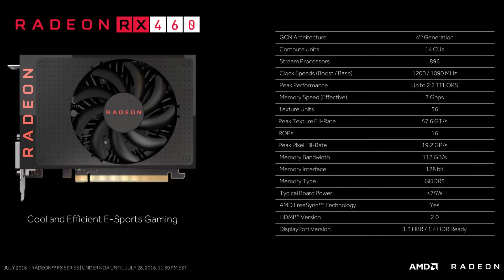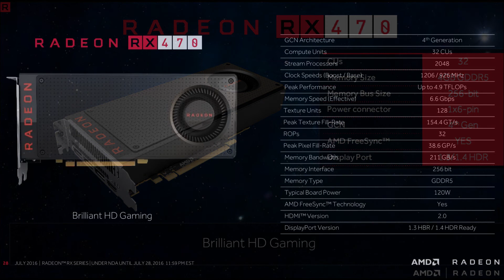AMD Announces Radeon RX 470 & RX 460 Specifications; Shipping in Early August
AMD Announces Radeon RX 470 & RX 460 Specifications; Shipping in Early

AMD will release two new entry-level graphics cards for gaming

Back in May, AMD unveiled its Radeon RX480, which became the cheapest VR-capable graphics card available. The company is continuing to stick with its low-price / solid-performance model today with the announcement of two new GPUs — the RX 460 and RX 470. These aren’t meant for VR, but Radeon is billing them as an affordable way to get into gaming while not compromising quality.

The 470, which is designed for 1080p gaming and video streaming, can reach up to 4.9 teraflops of power, has a memory bandwidth of up to 211 Gbps, and has 4GB of GDDR5 memory. The 460, which is meant for the vaguely defined purpose of "e-sport gaming," reaches up to 2.2 teraflops, has a memory bandwidth of up to 112Gbps, and either two or 4GB of GDDR5 RAM.

We don’t have pricing on either of these new graphics cards, but they should be cheaper than the 480, which starts at $199. The 470 is out on August 4th and the 460 on August 8th.

AMD Radeon RX 470 and RX 460 Officially Detailed, AMD RX 470 &amp; RX 460 Full Specs, New Release Date, AMD Announces Radeon RX 470 & RX 460 Specifications; Shipping in Early August, AMD Launches the Radeon RX 470 and RX 460, AMD Radeon RX 470 and 460 specs revealed: Budget cards for 1080p gaming, AMD RX 470 and RX 460 release dates and final specs announced, AMD reveals the full specs of the Radeon RX 460 and RX 470